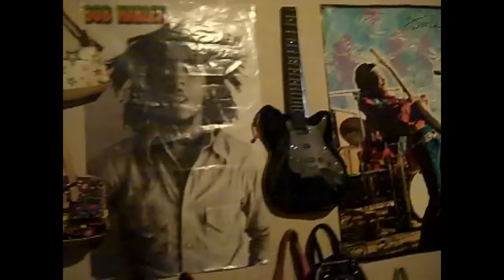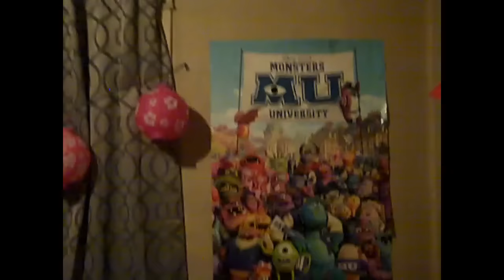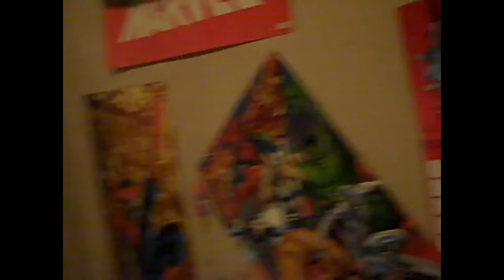Room Tour(OLD)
My room after moving back with the rents back in the day..

I'm going to update this video when we move into our new home 🖤